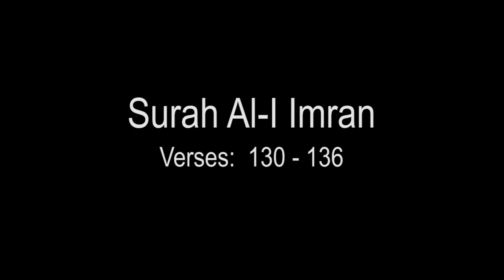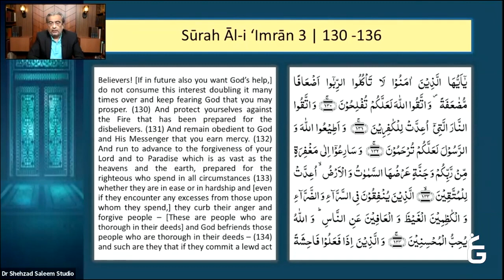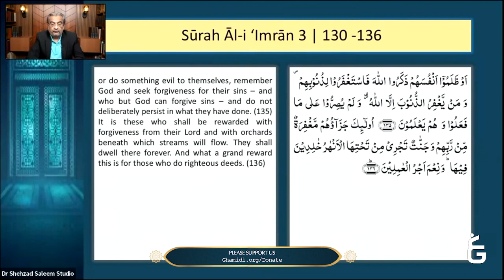Surah Al-Imran (Verses: 130-136) - Lecture 23 - Self Improvement through Quran - Dr. Shehzad Saleem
Surah Al-Imran (Verses: 130-136) - Lecture 23 - Self Improvement through the Quran - Dr. Shehzad Saleem